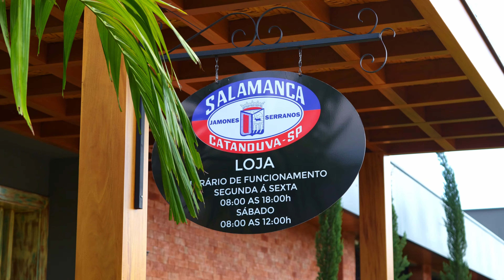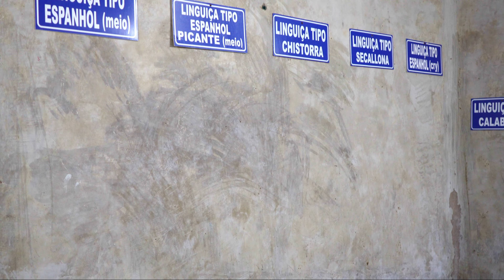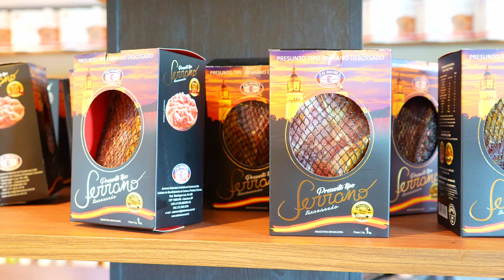Conheça a Jamones Salamanca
A Jamones Salamanca faz parte da Rota Gastronômica das Águas & Centro Paulista, composta pelas regiões turísticas Águas Sertanejas; Águas, Cultura e Negócios; Centro Paulista; e Águas, Sabores e Saberes, uma das 10 Rotas Gastronômicas do Estado.